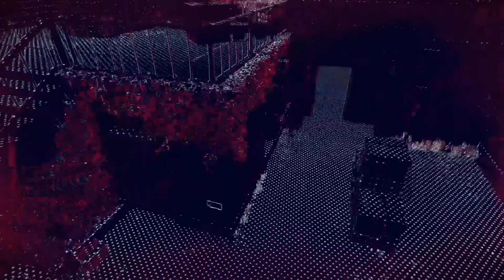Watch Dogs Legion Walkthrough Part 6 (PS4 Pro)